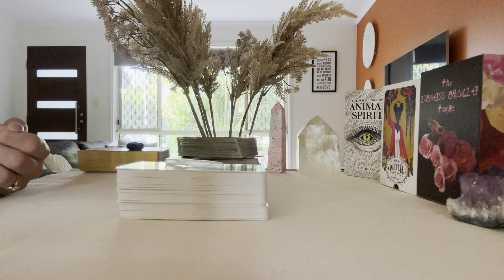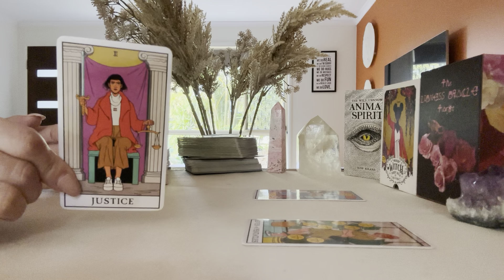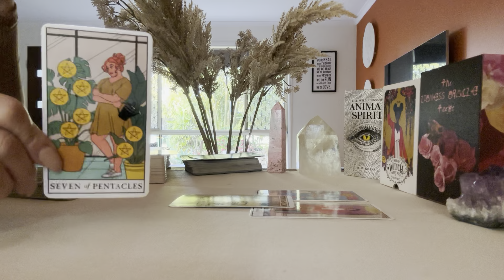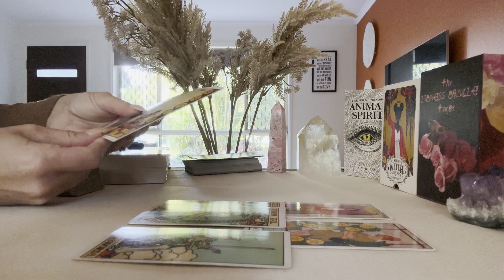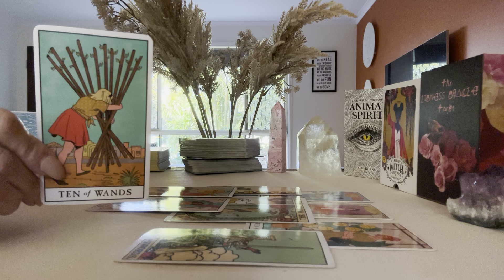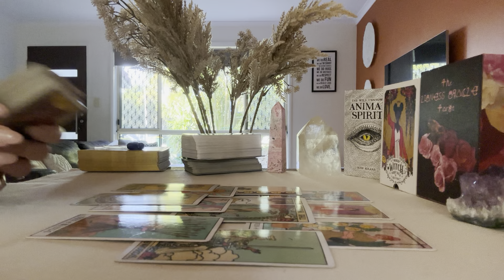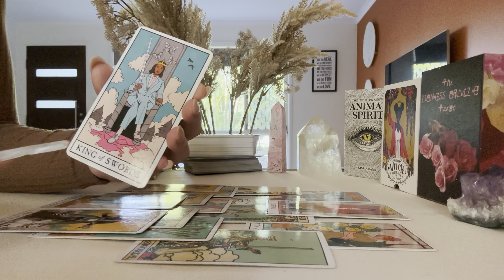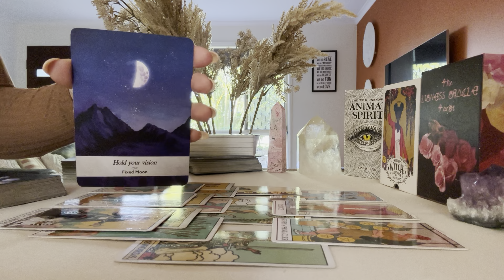CANCER 🦀 A CONVERSATION THAT FINALLY LEADS TO A BREAKTHROUGH …. Bonus love Tarot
Thankyou for Watching Your weekly Love Reading
Cancerians 🦀🙏🏻

@ Cancermoon_oracles_